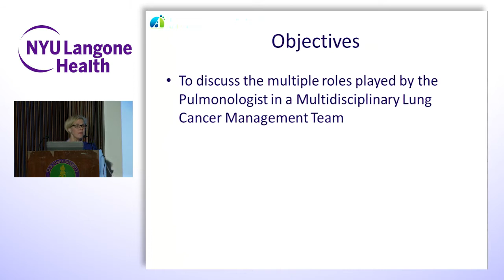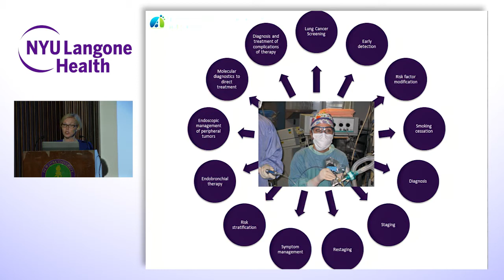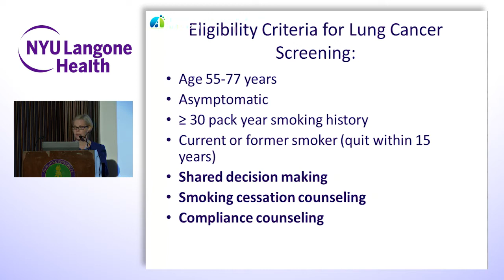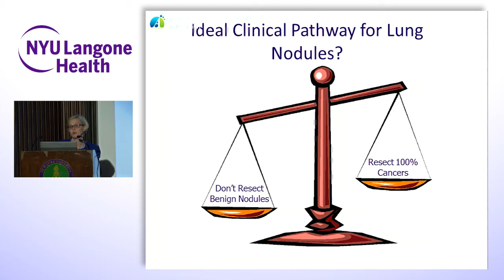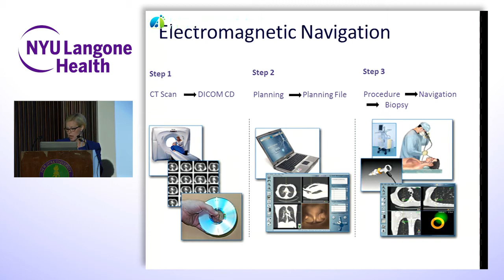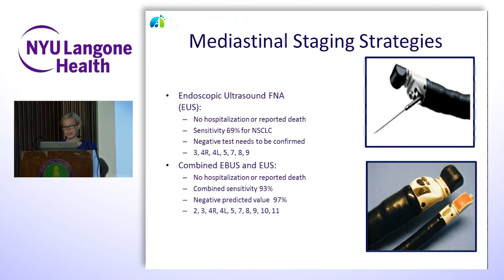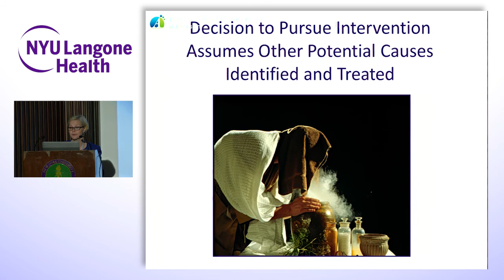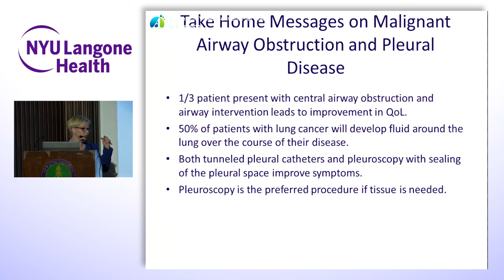Interventional Pulmonology and Lung Cancer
NYU Langone pulmonologist Dr. Gaetane Michaud discusses the role of a pulmonologist in a multidisciplinary team approach to lung cancer.